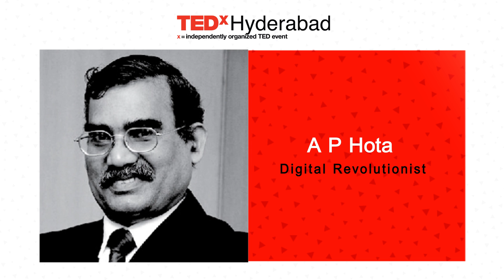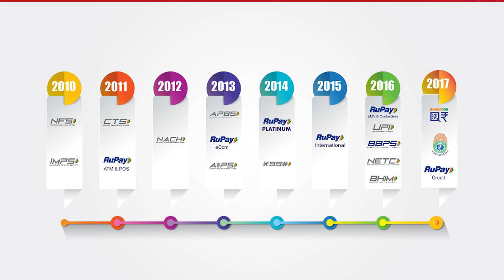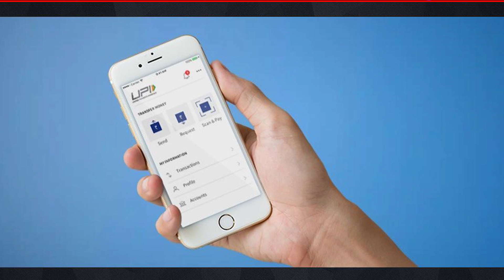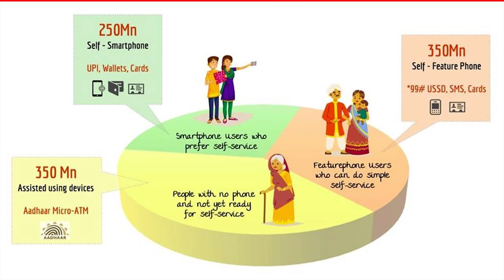Foundation of a Digital Economy | A.P. Hota | TEDxHyderabad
Hailed as an astute leader in the space of digital payments in the country, A P Hota has rolled out many revolutionary initiatives under the government, the Unified Payment Interface (UPI), BHIM Aadhar App and Rupay Cards to name a few. The MD and CEO of the National Payments Corporation of India has played a key role in strengthening of the financial transaction landscape in India. Mr. A.P. Hota was Managing Director & CEO of National Payments Corporation of India from February 2009 till August 2017. He has played a key role in implementation of MICR technology in Cheque Clearing, Electronic Funds Transfer, Automated Clearing House, Cheque Truncation System and RTGS system in India. Under his leadership, NPCI launched India’s own card scheme ‘RuPay’ in record three years’ time which is now accepted on all three channels, viz. ATM, PoS and eCommerce with an issuance figure of 390 Million plus RuPay cards. Last year, the Unified Payments Interface (UPI) was launched by Dr. Raghuram Rajan, Governor of Reserve Bank of India. Very recently, a common App, BHIM Aadhaar was launched by Hon’ble Prime Minister which rides on the UPI and USSD platform. This talk was given at a TEDx event using the TED conference format but independently organized by a local community.